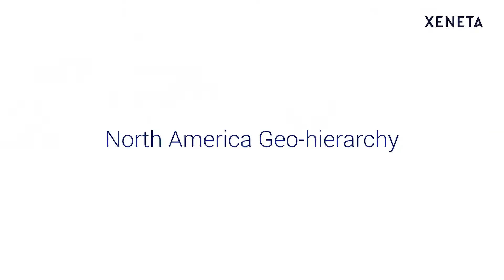February 2019 Xeneta Product Spotlight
Xeneta product and development teams have been working tirelessly to bring new features and additional value to our customers.